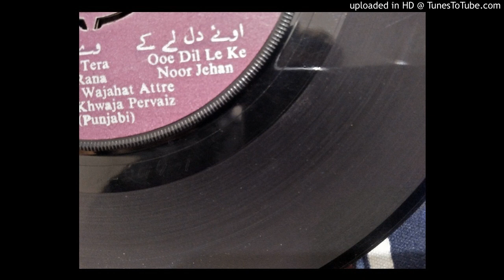Ooe Dil Le Ke Noor Jahan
Music Wajahat Attre lyrics Khwaja Pervaiz